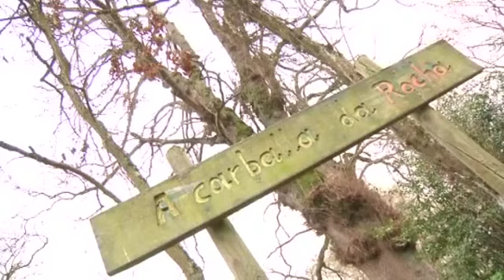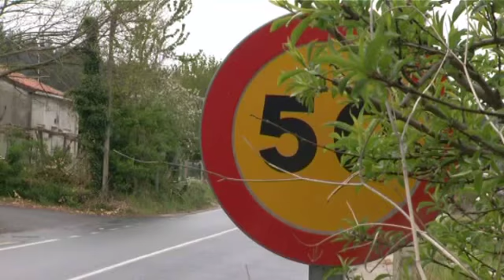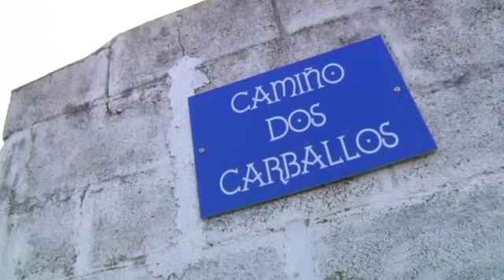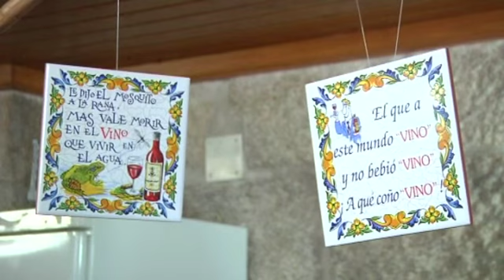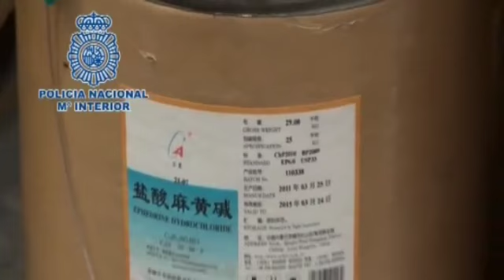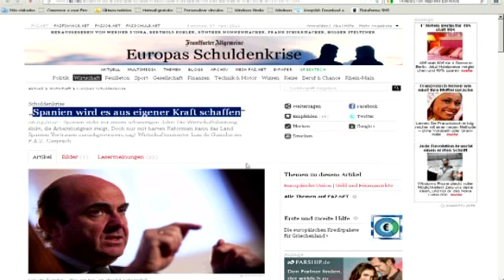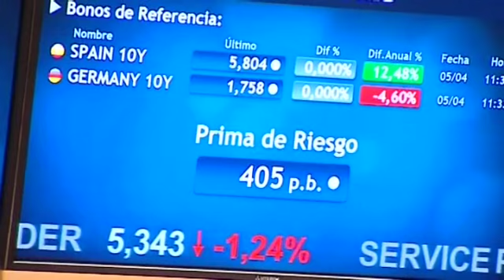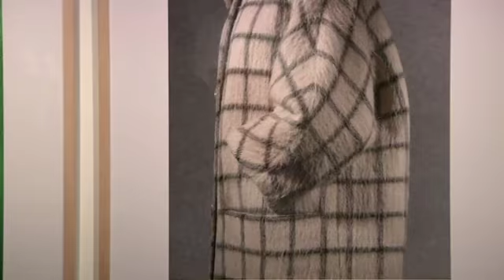Informativos V Televisión Fin de semana 15:00h (07/04)